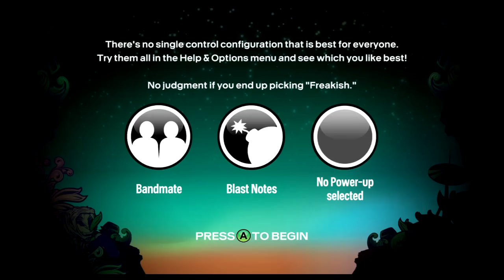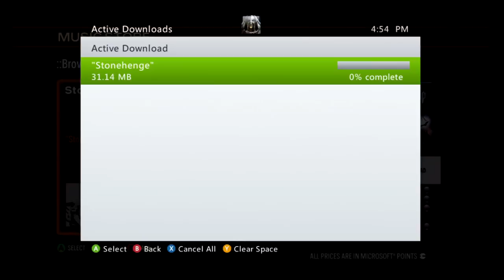Let's Look At - Rock Band Blitz! [XBLA/PS3]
Rock Band Blitz came out while I was away at PAX and I'm finally here (as a formerly huge and devoted fan of the franchise) to share my thoughts!